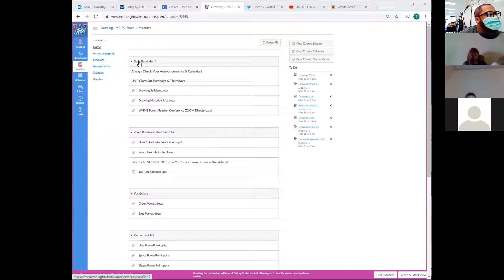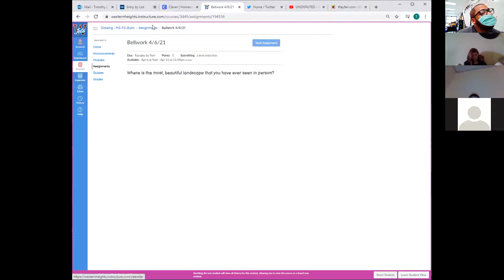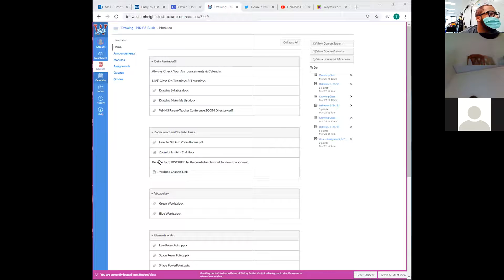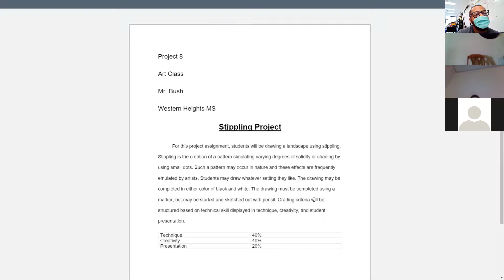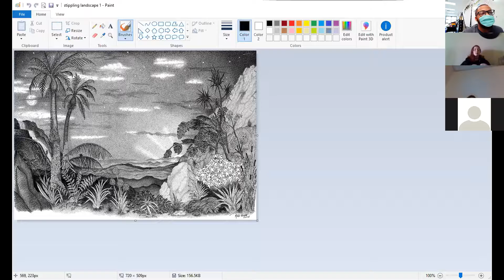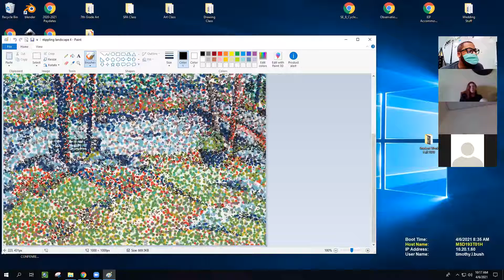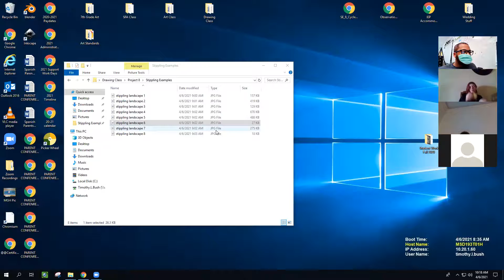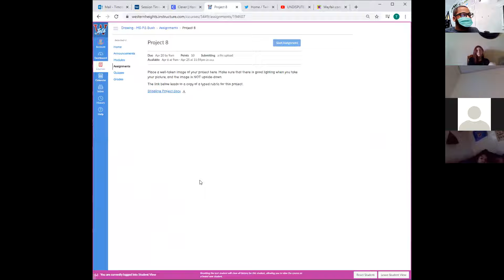Mr. Bush's Zoom Meeting (For DRAW 4/6/21)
This video is for Mr. Bush's Drawing class Spring 2021.